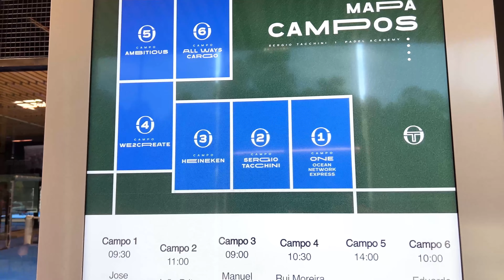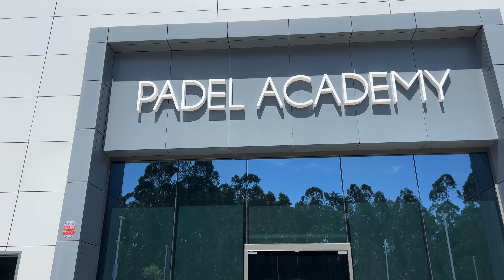FUI JOGAR PADEL PELA PRIMEIRA VEZ JUNTO COM MEUS AMIGOS